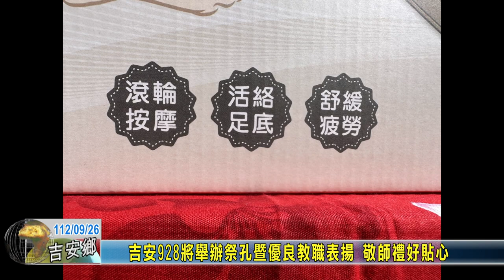20230926 05 吉安928將舉辦祭孔暨優良教職表揚 敬師禮好貼心